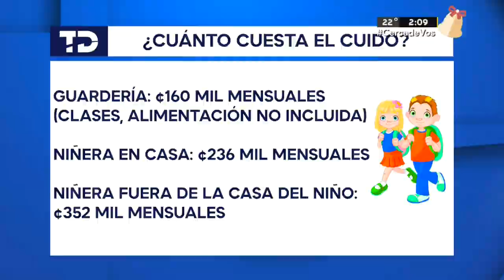Fin de año 2023: cómo evitar emergencias en niños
La salida a vacaciones aumenta el riesgo de emergencias en niños.